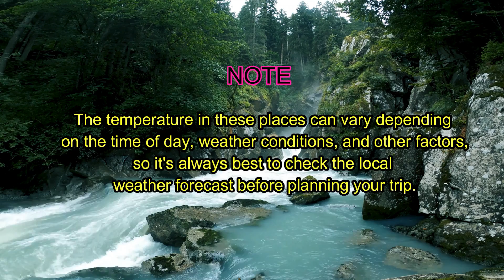Top 20 Coolest Places to Visit in Summer in India | Places to Visit in May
Are you planning your summer vacation in India? Or Are you looking to escape away from scorching heat, busy metro cities and daily boring routine. Well, we have got you covered! In this video, we will be showcasing the top 20 coolest places to visit in India during the summer holidays.
1. Leh, Ladakh
2. Dras, Jammu & Kashmir
3. Gulmarg, Jammu & Kashmir
4. Sonamarg, Jammu & Kashmir
5. Pahalgam, Jammu & Kashmir
6. Shimla, Himachal Pradesh
7. Manali, Himachal Pradesh
8. Mount Abu, Rajasthan
9. Darjeeling, West Bengal
10. Gangtok, Sikkim
11. Tawang, Arunachal Pradesh
12. Munnar, Kerala
13. Coonoor, Tamil Nadu
14. Ooty, Tamil Nadu
15. Kodaikanal, Tamil Nadu
16. Mahabaleshwar, Maharashtra
17. Lonavala, Maharashtra
18. Shillong, Meghalaya
19. Dhanaulti, Uttarakhand
20. Nainital, Uttarakhand
Note that the temperature in these places can vary depending on the time of day, weather conditions, and other factors, so it's always best to check the local weather forecast before planning your trip

Please do watch the video and comment us which is your favourite place.

This video is just for educational and entertainment purpose only, we took few footage and music i.e., reusable clips from various sources for better reference purpose and credit for respective creators for those footages which we have used, thank you.